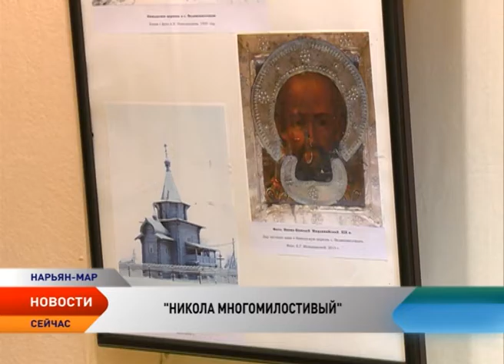В Пустозерском музее открылась выставка, посвященная Николаю Чудотворцу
Самый почитаемый в мире святой, предвестник и символ Рождества, защитник путешественников и мореплавателей и верующих. 19 декабря во всем мире отмечают день Николая Чудотворца. В народе праздник называли Никола Зимний и отмечали праздничным застольем — пекли пироги с рыбой, варили брагу и пиво. Молодежь в этот день гуляла, водила хороводы, а дети любили праздник за подарки, которые находили утром под подушкой. Кем был Николай Чудотворец и за что его почитают миллионы верующих, можно узнать на выставке, которая открылась в Пустозерском музее.